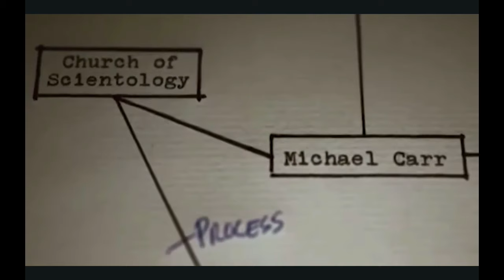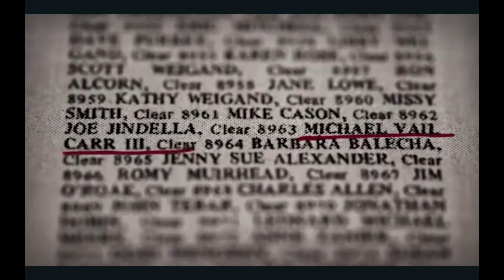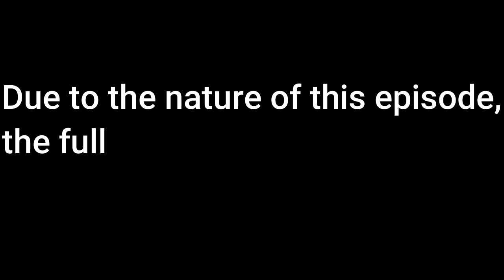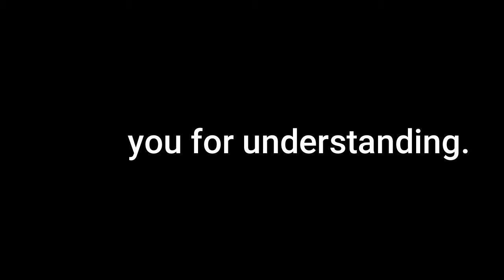The Satanic Cult PART 2: Sons of Sam and The Season of The Witch (Featuring Doug Kramer)